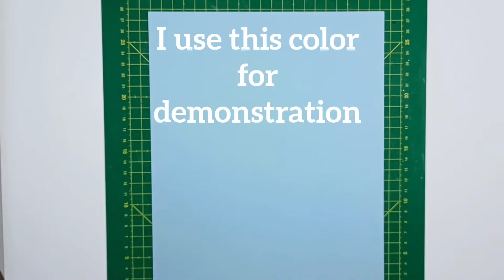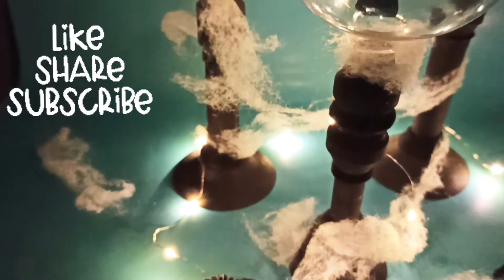Halloween Decoration and Paper Spider Making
Hello everyone, welcome back to another video. Today, we will sharing how to make a Halloween decoration and paper spider. Hope you like it. Enjoy!